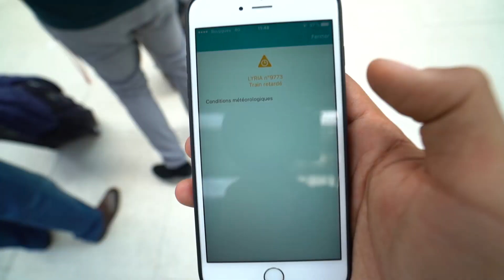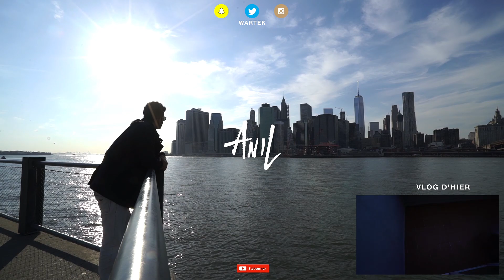Remise en question.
J'ai besoin de vous pour comprendre...